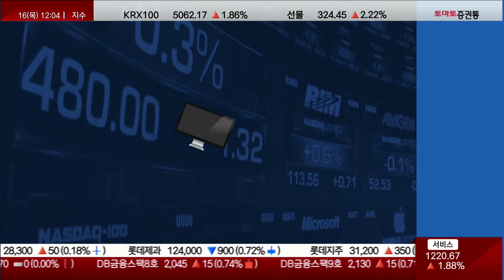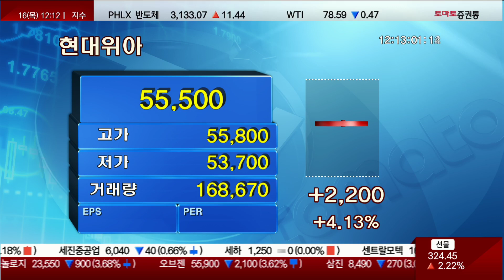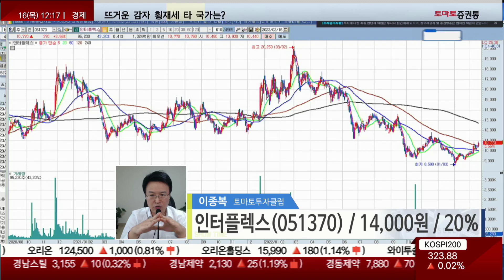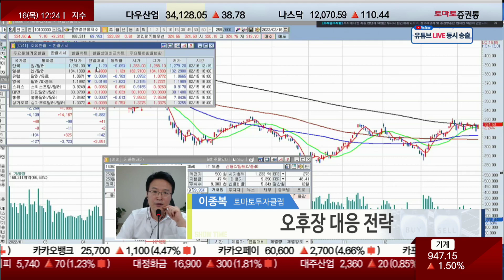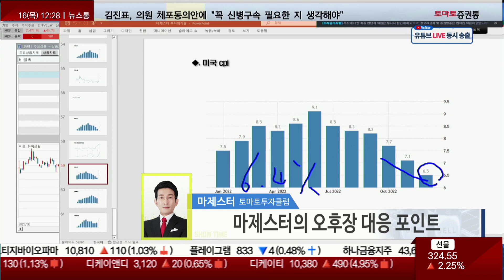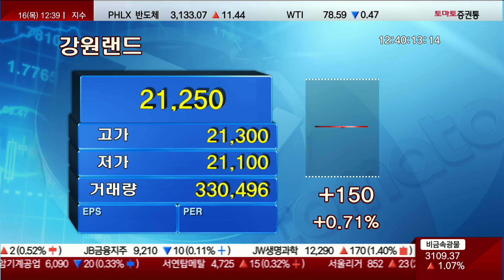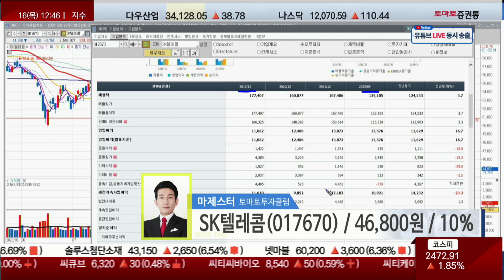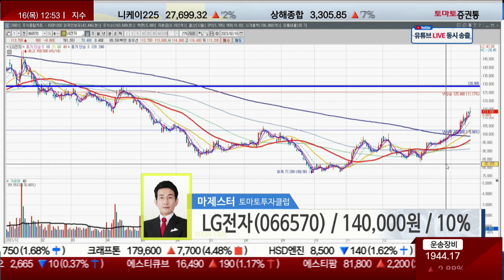진단 맛집 '토마토 진단쇼' 찐 종목을 찾아라!